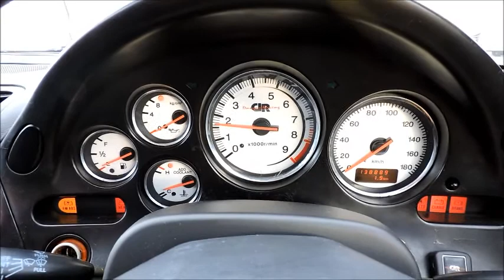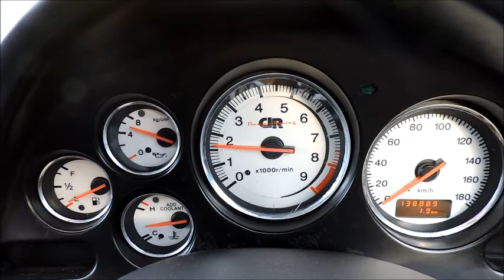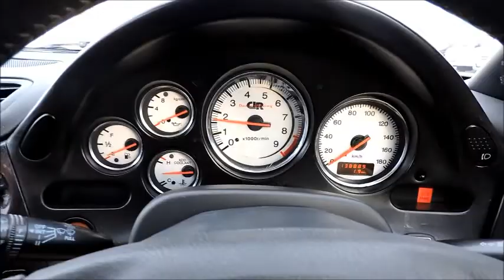1992 MAZDA RX-7 E-FD3S TYPE R TWIN TURBO 2WD NO ACCIDENT RECORD! COLOR CHANGED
1992 MAZDA RX-7 E-FD3S TYPE R TWIN TURBO 2WD
NO ACCIDENT RECORD! COLOR CHANGED
PS / PW / ST / CD / AW

VEHICLE SPECIFICATIONS

Chassis No. FD3S-110383
Model Code E-FD3S
Ref.No 18080M
Year 1992/6
Transmission 5MT
Engine 1308cc
Drivetrain 2WD
Fuel type PETROL
Color YELLOW
Doors 3
Mileage 138,887 Km
Option PS PW ST CD AW
AC AC
Seats 4
Ext Grade 3
Int Grade C